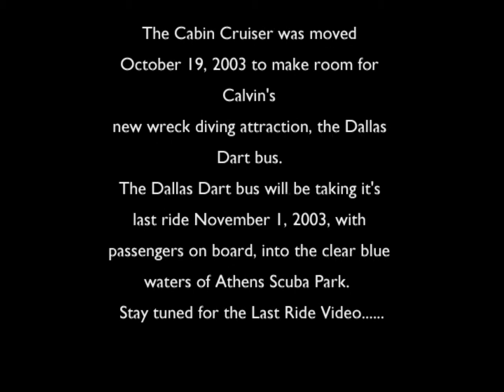Athens Scuba Park - Moving the Cabin Cruiser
This is what you will learn in our lift bag class.